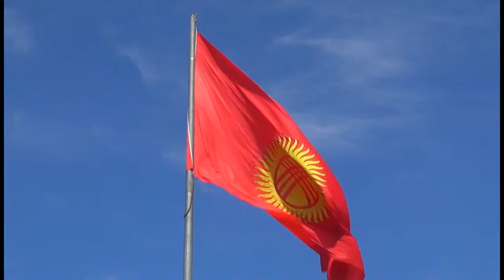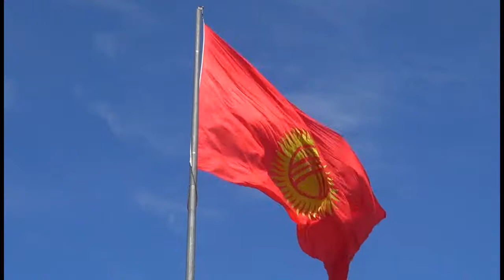20 maral jattat (deer hunt) - kyl kyysk music from Kyrgyzstan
Historical recording - played by Datka Shaakeyev (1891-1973)
Maral jattat means hunt for deer, ancient theme from Kyrgyzstan played by one of the great master of the Kyrgyz horse head fiddle, also called "Kül Küyak"